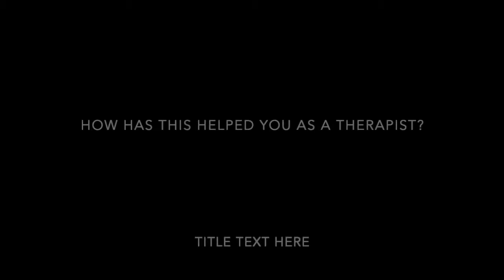Here's Why Rick Olderman's Methods Solve Difficult Pain Problems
For more information about Rick Olderman and his program for practitioners, please

 -- WANT TO CONTINUE LEARNING? --
✅ For more information about me, Rick Olderman, and how I'm helping people eliminate back pain in as little as 30 minutes per day please visit:

-- LIKE THIS? GET UPDATED WHEN I POST NEW VIDEOS! --
It's my honor to serve you and if you appreciate these videos and want me to make more episodes to help you, please:
👍2. Also, be sure to hit that “Thumbs Up” button. This will tell YouTube to prioritize my videos!

To your best pain-free health,
Rick Olderman, MSPT, CPT
Chronic Pain Expert, Creator of Fixing You Method
Best-Selling Amazon Author on Pain